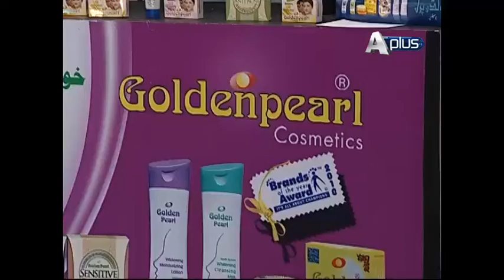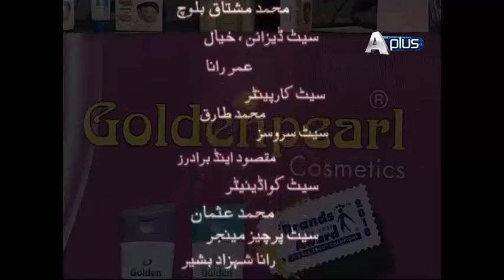Subh Ki Fiza | EP 216 | Aplus | C4L1